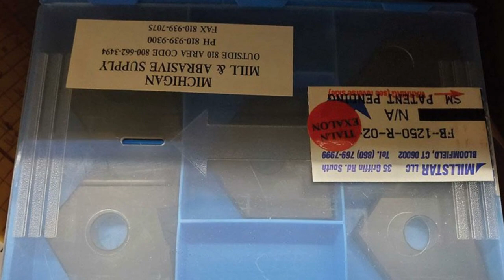2023 05 17 Michigan Mill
Timed, Online Only Auction – May 17 @ 10AM ET – High-Quality Cutting
Tools and Abrasives

MICHIGAN MILL & ABRASIVE SUPPLY, INC – Sterling Heights, Michigan – Owner Retiring

EVERYTHING SELLING AS ONE LOT!

Auction contains over $900,000 of wholesale component cost.

Featuring:  High-Quality Selection of Cutting Tools and Abrasives - Polishing & Finishing Cutting • Mold & Diemaker Supplies • Toolholders • Band Saws & Blades • Collets • End Mills • Drills • Boring Bars • Cutters • Die Grinders • Grinding & Buffing Wheels • Files • Wrenches • Sand Paper & Stones • Much More

* Quantities contained in the equipment list are approximate and not guaranteed. Bidder should verify the accuracy of this list by his own due diligence. Everything is sold as one lot - as-is, where-is*